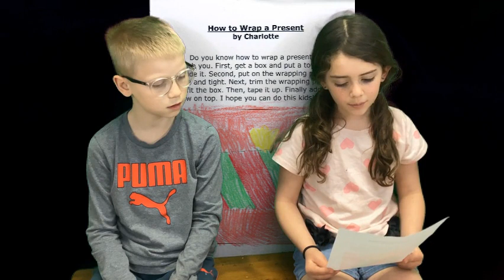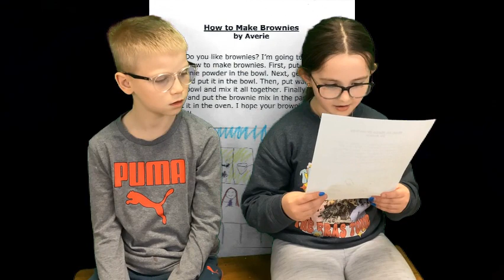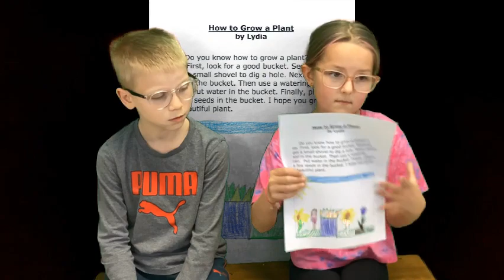2nd How To - Dean